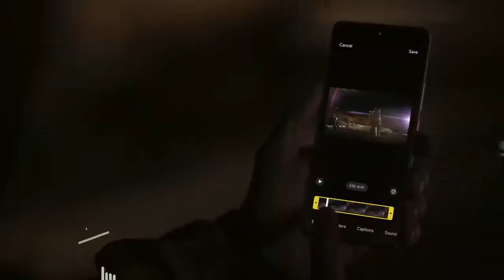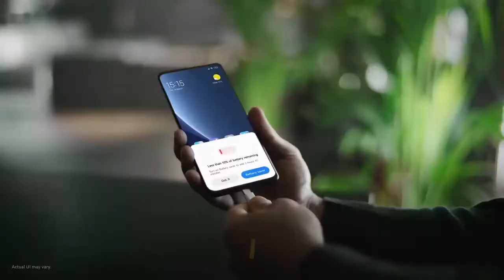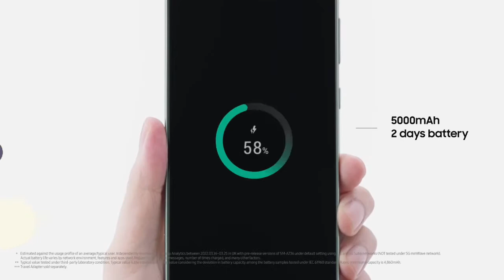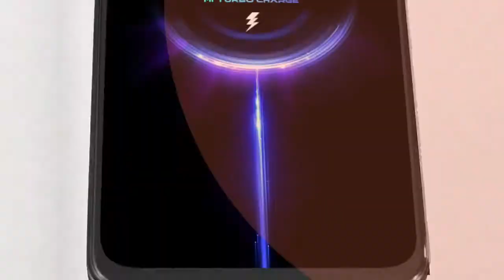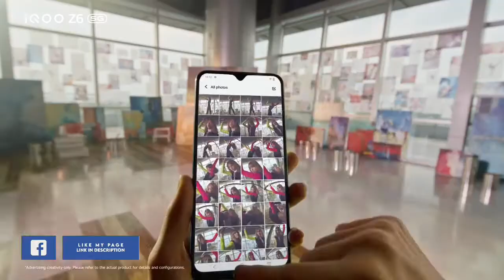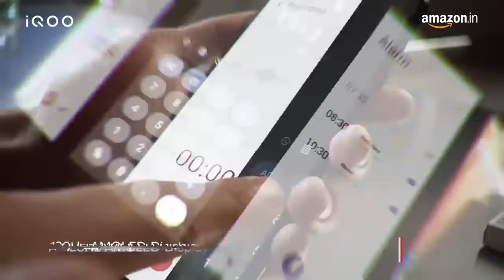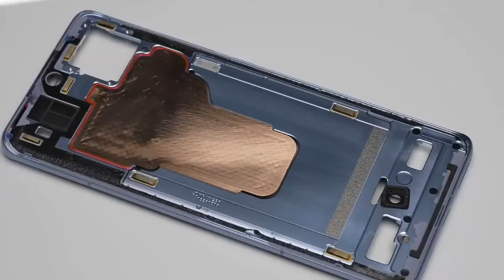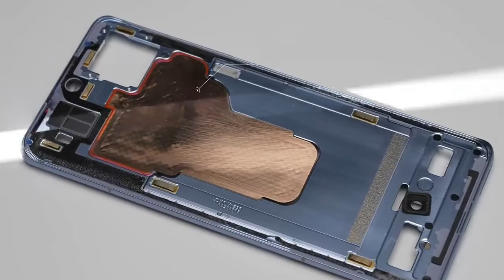Best Smartphone Under 17000 || Best Mobile Phone Under 17000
-Best Oneplus Phones
Oneplus nord ce2
oneplus nord2
oneplus 9
oneplus 9rt
oneplus 9pro

Mi 11 Ultra
google pixel 6 pro
iphone 13 pro max

-5G phone Under 15k
Moto g51
redmi note 11t
realme 9pro

-under 13 to 14k
samsung galaxy f22
Realme 8i
infinix note 11s
micromax in note2

-Under 50k
iphone 11
onepluse 9
iphone 12

-Under 27k
samsung g m52
poco f3 gt
mi 11i hiypercharge
onepluse nord2

-Under 13k to 14k
samsung f22
realme 8i
infinix 11s

-Under 15k to 20k
Moto edge 20fusion
Samsung Galaxy m32
realme 8
Redmi note 10 pro

-QS888- 30k-50k
Xiaomi 11t pro
Asus rog 5
Iqoo 7 legend
oneplus 9rt

-best 16k phone
samsung M32
realme 9i
redmi note 10s

best smartphone under 17000 with amoled display,
best smartphone under 17000 trakin tech,
under 17000 best smartphone 2022 in bangladesh,
under 17000 best smartphone 2021 in bangladesh,
best camera smartphone under 17000,
under 17000 best camera smartphone 2021,
under 17000 best camera smartphone 2022,
best smartphone under 17000 for gaming,
under 17000 best smartphone 2021 for pubg,
under 17000 best gaming smartphone 2022,
under 17000 best gaming smartphone 2021 tamil,
best realme smartphone under 17000,
best samsung smartphone under 17000,
samsung under 17000 best smartphone 2021,
best mobiles under 17000 telugu,
best mobiles under 17000 tamil,
best smartphone under 15000 to 17000,
best vivo smartphone under 17000,
under 17000 best vivo smartphone 2021,
best smartphone under 17000 with snapdragon processor,
best smartphone under 17000 with 6gb ram,